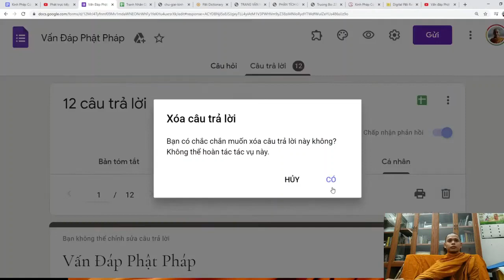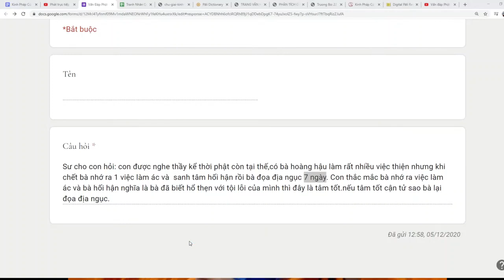134. Tâm tốt cận tử sao phải đọa địa ngục?